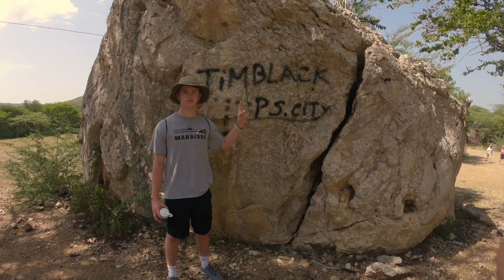Banica 2018 - Mission Trip (short)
Mission trip to Banica